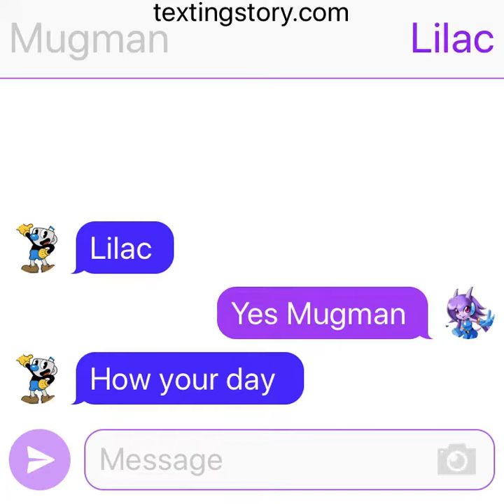Mugman X Lilac Love Story Part 1/2